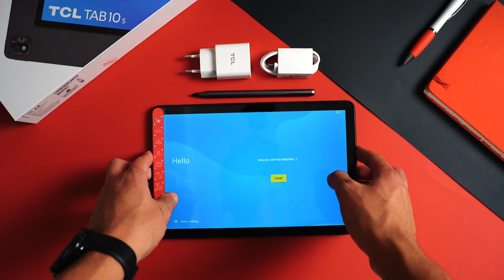Tablet TCL Tab 10S | UNBOXING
DESCUBRA UMA EXPERIÊNCIA DE VISUALIZAÇÃO ENVOLVENTE COM O TCL TAB 10S
O ecrã FHD de 10" com tecnologia inovadora torna a sua multimédia vibrante com cores nítidas e detalhes que pode desfrutar de streaming superior onde quer que vá.

TENHA ENERGIA SUFICIENTE PARA TODA A FAMÍLIA ESTUDAR, FAZER STREAMING E BRINCAR COM O TCL TAB 10S.
A sua bateria de 8000mAh suporta até oito horas de utilização e atinge rapidamente 100% de carga com um carregador de 18 W, para que a sua família possa desfrutar do que ama por dias.

MANTENHA-SE PRODUTIVO EM QUALQUER LUGAR
O chipset Octa-Core do TCL TAB 10s oferece processamento rápido para que a sua família possa realizar várias tarefas ao mesmo tempo, e passar pelas suas listas de tarefas sem esforço.

VISUALIZAÇÃO CONFORTÁVEL
Aproveite o tempo do tablet com a sua família, sabendo que a sua visão está protegida com o TCL TAB 10s. A proteção ocular inteligente evita a cintilação e reduz a luz azul prejudicial, para que a sua visão e ciclo de sono sejam protegidos.

DÊ ASAS À SUA CRIATIVIDADE
Quer seja um artista experiente ou um rabiscador casual, o TCL TAB 10s oferece as ferramentas para dar vida à sua visão criativa. Desenhe tão rápido quanto a sua mente pode conceber com uma T-Pen de desenho suave que oferece latência ultrabaixa para uma sensação natural na mão e a fluidez de uma caneta no papel.

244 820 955